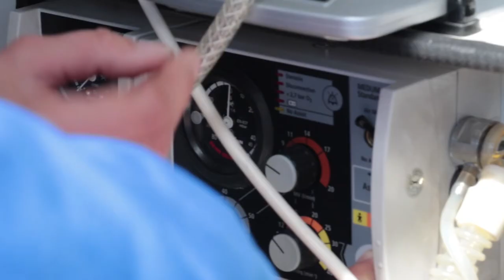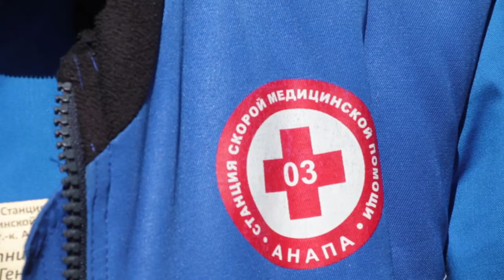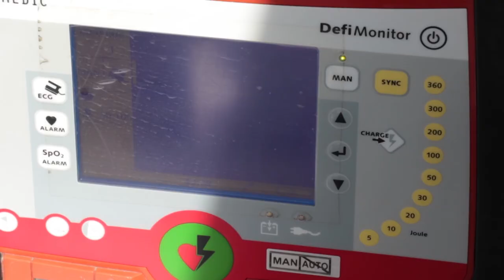Скорая помощь. Профессиональный праздник.